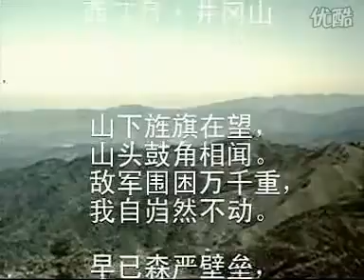Jinggangshan by Mao Zhedong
一九二八年八月，湖南省委特派员杜修经命令红二十八团和二十九团下井冈山开赴湘南。赣军乘虚进攻井冈山。八月三十日，四个团的敌军攻打黄洋界。当时山上只有红三十一团一营的两个连。打到下午，红军子弹所剩无几，靠石块御敌。在此关键时刻，红军扛来一门坏的迫击炮和仅有的三发炮弹。前二发都是哑炮，第三发不但响了，而且恰巧落在敌军指挥部，上山之敌慌忙撤退。红军在哨口守了一夜，第二天发现山下空无人影，原来敌军以为红军主力二十八团（只有南昌起义的正规军改编的二十八团有炮）已经回到井冈山，因此连夜撤走了。